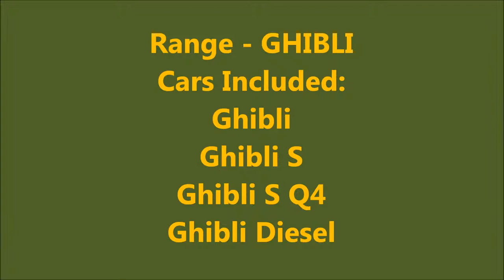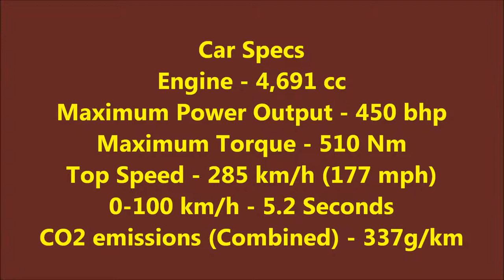Maserati Car Pictures Slideshow